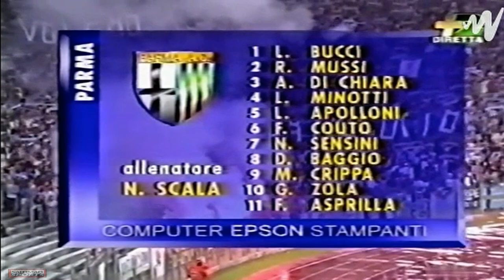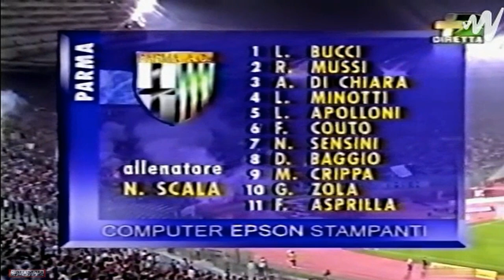Serie A 1994 95 {Giornata 4} Lazio 2x2 Parma